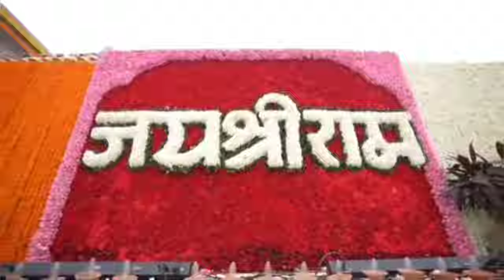🙏৮৪ সেকেন্ডে রামলালার "প্রাণপ্রতিষ্ঠা";কখন?জানতে দেখুন![Today RamMandir Viral Videos & PM Modi News]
Today Breaking News about Rammandi and Narendra Modi News.